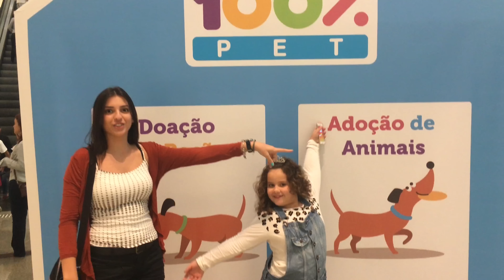VLOG- UMA TARDE NO SHOPPING BOSQUE DOS IPÊS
musical.ly: @fabianalandim_

Endereço para correspondencias ou presentes:
Landimas
79008970